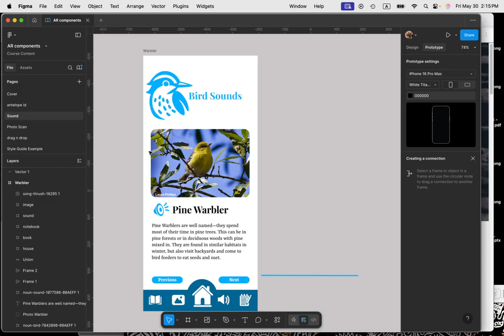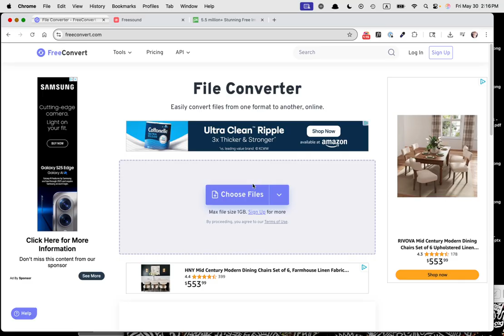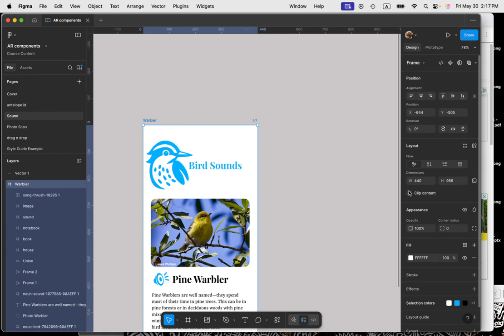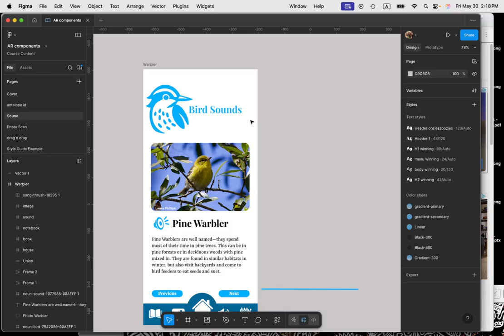Add Audio to Figma Prototypes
Add sound/audio files to a frame or overlay and have it auto play.
You'll need to find an audio file and convert it to a video mp4 file. Watch for more details.